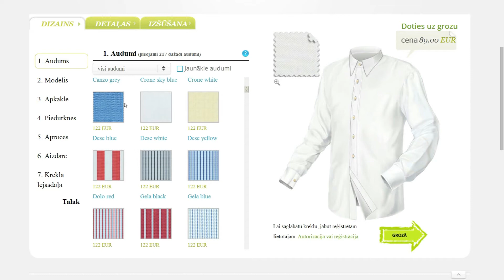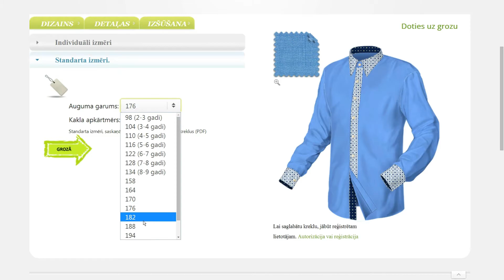Betolli | The Best for You only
Betolli aicina būt radošiem un uzdrīkstēties radīt un valkāt oriģinālus kreklus.

Video and edit: Arūrs Reinholds